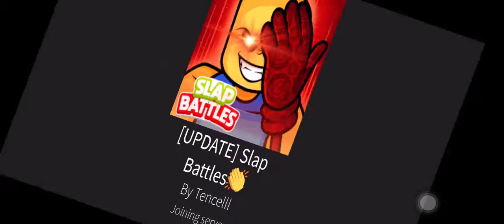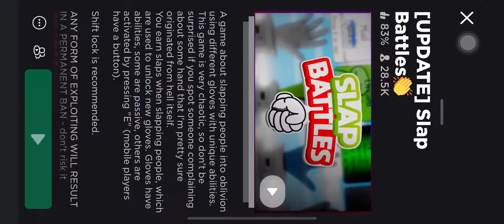Trying to Get A High Reaper Streak slapbattles (Slap Battles)